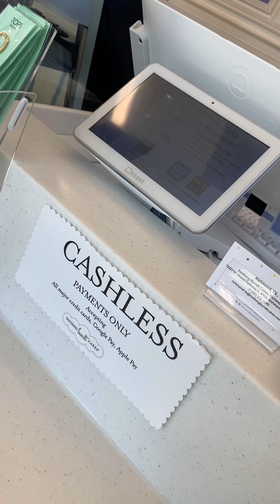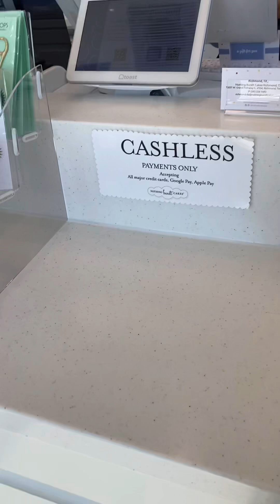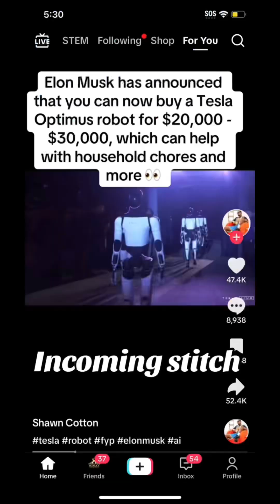Birthday VLOG: Come with me to get gifts 🎁 🛍️🎂🍨